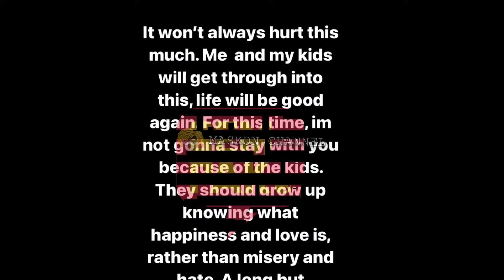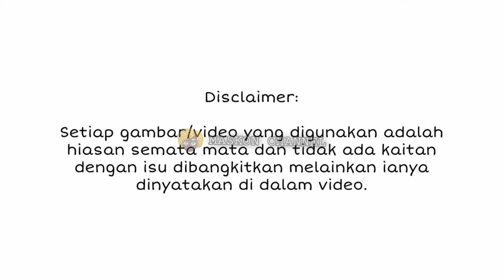MADU ADIRA PERGI BALA1 P0LIS PUKUL 3 PAGI, RUPANYA INI YANG TERJADI